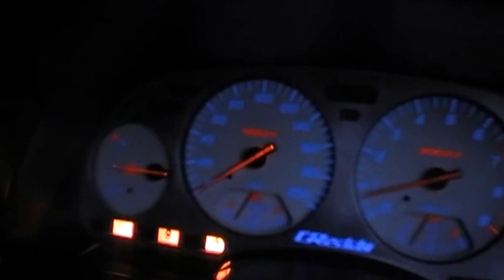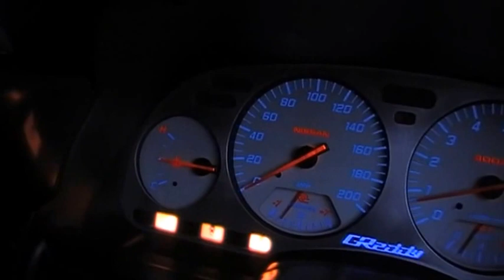300ZX Aftermarket Water Temperature Sender Gauge Fix !!!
By fitting a resistor in line it drops the reading on the gauge to a much more accurate 170f or 77c, whereas without the resistor it was way out at 205f or 96c.
I do know it is all about calibration.
The Stack's feed wire is piggy backing on the clocks gauge water pipe sender and you'll notice this dash stock needle is practically slap bang in the middle with or without the resistor.
Of course I have tidied up and soldered it in and I was careful with the fan running !!!